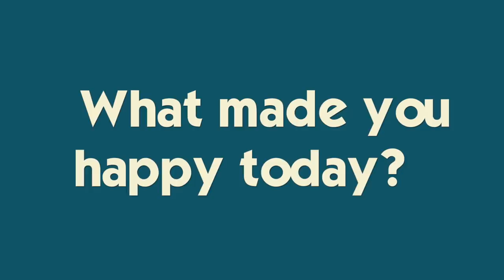It's Our First Cat Bath *SPOILER ALERT Cats Don't Like Water!!!*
After avoiding it for a few weeks, we realize it is time to give the cats a bath.  Ryan and I take the plunge and attempt to give Edward a bath- and it's not without a few scratches and dents 😂Any advice is welcomed!!  Katie shared her first American Sign Language (ASL) word of the day and Dad laments that his video is lagging in views behind Ryan's room tour!!  Join Our Adventure!

JOIN US in the fight to find a CURE for FIP (the disease that took Millie). Purchase a commemorative Millie pin for $7 and all proceeds will go to the Bria Fund Supporters for FIP Research. We believe in their vision of striving to end FIP and raise awareness and money in the hopes to find a cure. Learn more about the Bria Fund Supporters for FIP Research